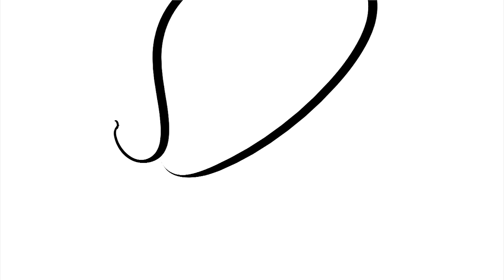By the way, One Word At A Time (GAME)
Warning - if you dislike genital jokes, don't watch this video. If you giggle like an idiot at the whisper of eggplants, enjoy.

Today we play 1 word at a time/ 1 word per person game!